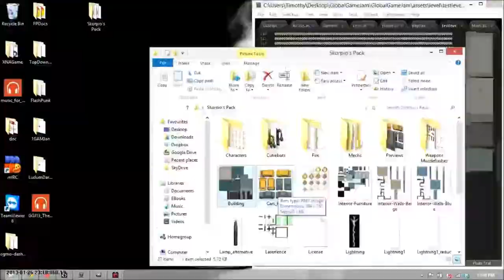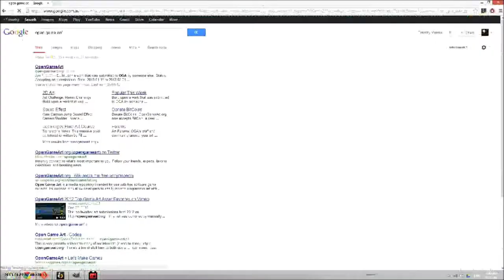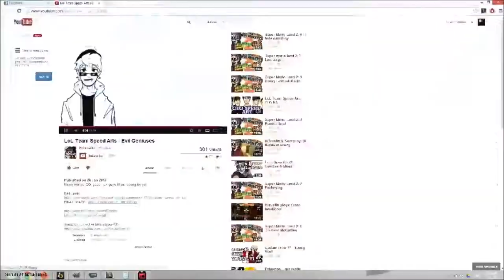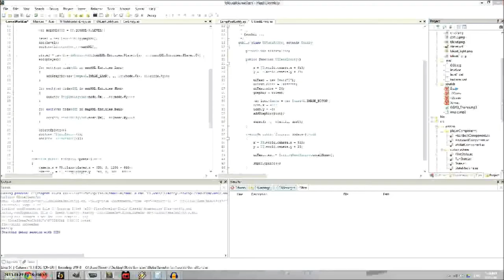GGJ13 Alley Cat Timelapse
This is a timelapse of my Global Game Jam 2013 game called Alley Cat. The game is about a cat living on the streets having to pickpocket money to buy provide for his family however he often gets nervous causing his heart rate to increase. The object of the game is to steal money while managing his heart rate so that his heart does not explode! More information about the game including code, art assets and the actual game can be found